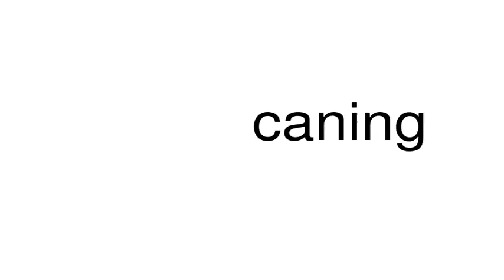How to pronounce caning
This is a satire channel. This is a satire channel. How to pronounce the word caning.